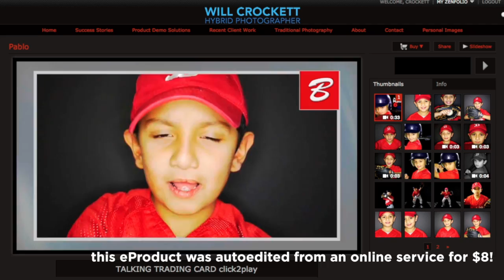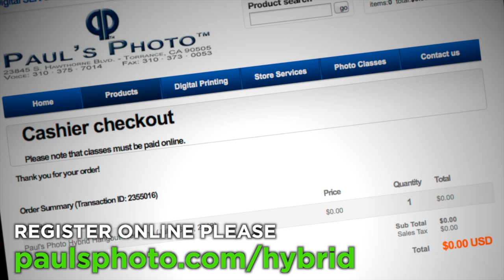SoCal Hybrid Hangout Weekend Event, July 26-28, Paul's Photo in Torrance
Join three of the top hybrid photographers in the world -- Will Crockett, Rob "Robby D" Domaschuk, and Suzette Allen as we explore the newest hybrid shooting and processing techniques from the pros that invented them. These three talented hybrid photographers use everything from DSLRs to the latest in pro-level mirrorless, and even high-end fixed lens cameras to shoot, shape, show, and sell a huge variety of eProducts that leap off of any screen.

Join us July 26-28 for seminars, hangout time, casual conversation, more seminars and a series of hands-on shooting events that will revolutionize your method of capturing a moment with a camera.

JUST ADDED: Special appearances from Hybrid Heroes Paul Gero and Steve Lynch and Mark Toal from discovermirrorless.